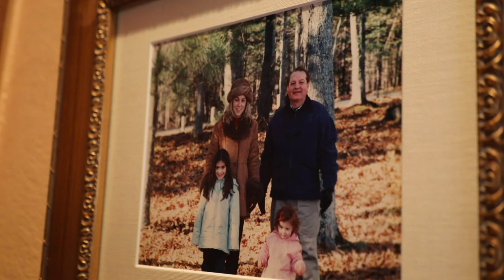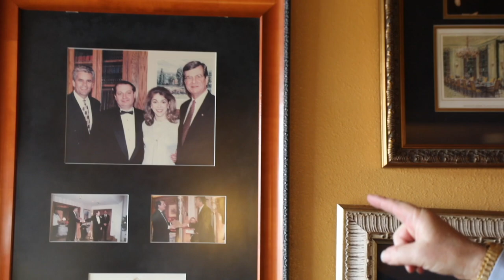Paul Stewart, MD | 2019 Inspired Excellence in Healthcare Award Recipient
In celebration of the 8th Annual Dr. Roy W. Martin Inspired Excellence in Healthcare Awards, we sit down with award-recipient–Dr. Paul Stewart.

Dr. Stewart is the Founder and President of Pulmonary Associates, a private practice specializing in pulmonary and critical care medicine dedicated to the care of patients suffering from lung disease, allergies, asthma, and sleep disorders. When Dr. Stewart moved here from Los Angeles in 1978, he was one of only four pulmonologists in Las Vegas. He took a 4- bed intensive care unit (ICU) at then Southern Nevada Memorial Hospital (now UMC) and within 4 years, worked with Administration and Cardiology to expand it into a 26- bed intensive care unit to better serve the medical needs of the community. Today, Pulmonary Associates operates four full hospital ICU’s and four office locations throughout the valley.

Congratulations!